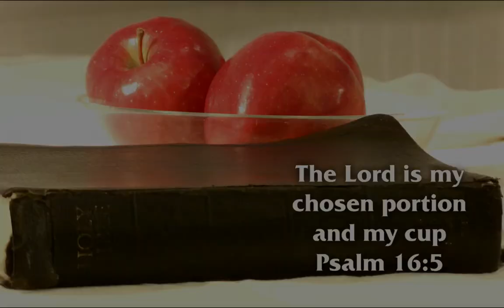Day 44 - Proverbs 18